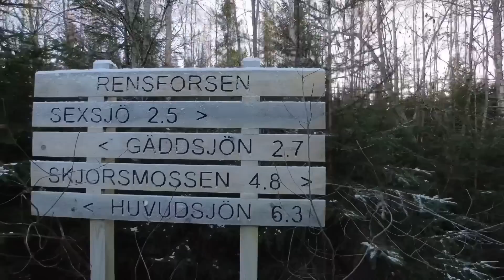Pakkasyö laavussa - Yötä Saukon Reitillä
Retki Saukon Reitille(Utterleden) Pedersöreen. Ajankohtana Lokakuun loppu. Yöpaikkana kuvankaunis suolampi nimeltä Gäddsjön. Yksi hienoimpia laavun paikkoja missä olen käynyt. Itselleni ensimmäinen yö laavussa. Lähtöpaikka Sexsjön eli Sääksjärvi. Alkumatka kulkee hienoa pienen joen vartta jossa kuljen toisen hienon laavupaikan ohi. Se on nimeltään Rensforsen. Rentoa leirielämää. Vinkkejä retkiruokaan ja retkeilyyn.